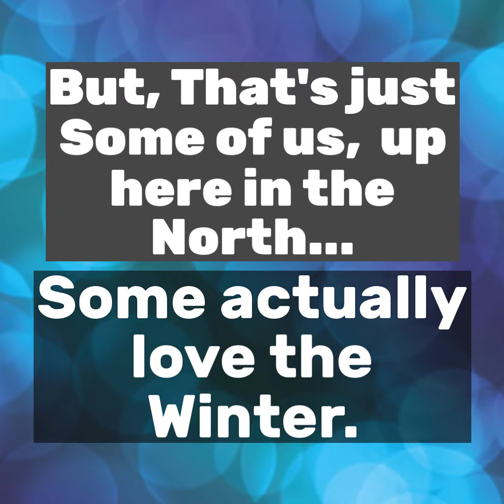Relax! Spring Will Come!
ForevermoreOnline presents a look at what we in the North call Winter. Some like it, others don't. Either Way, It is Here for Awhile!